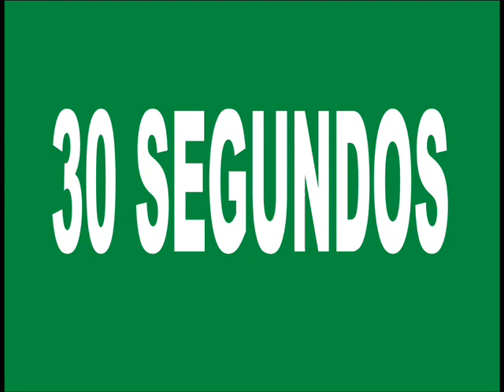adivina 04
Adivinanza, adivina, jeroglifico, juego, game,